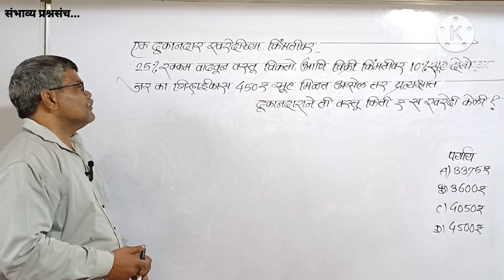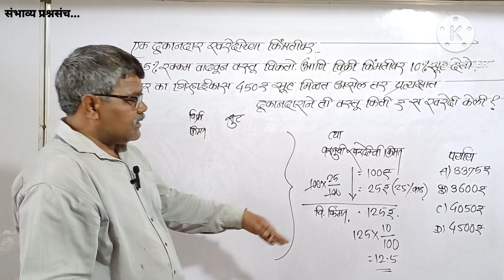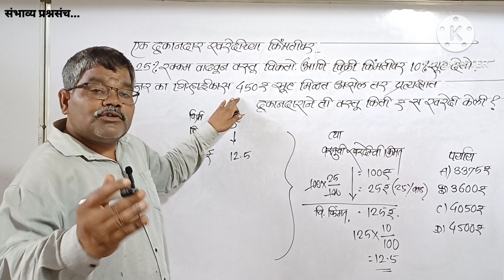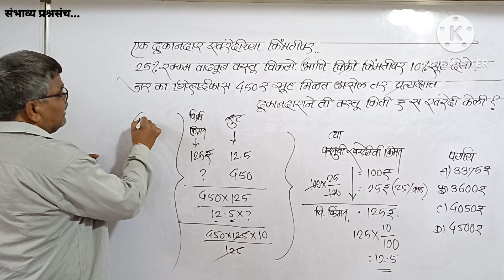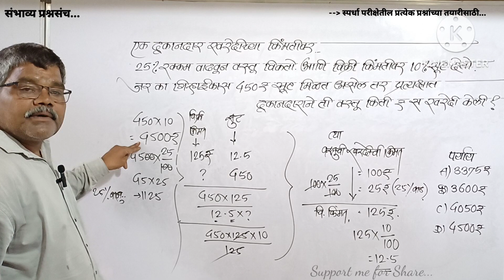खरेदी किम्मतीवर 25%वाढ करून विक्रीवर 10%सुट जर 450₹ सुट मिळत असेल तर त्या वस्तूची खरेदी किम्मत?